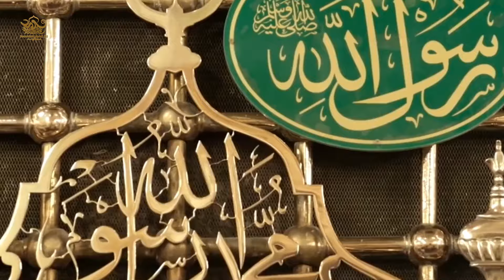Visiting the Tomb of the Holy Prophet روضۂ رسول ﷺ کی زیارت | Dr. Umair Mahmood Siddiqui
Visiting the Tomb of the Holy Prophet  روضۂ رسول ﷺ کی زیارت | ﷺ |  Dr. Umair Mahmood Siddiqui | Dars e Quran | City of Knowledge IRI

                                                                                                                                                                                                             • 40 Ahadith for Kids (Urdu, English)